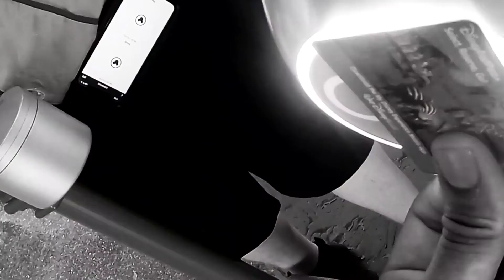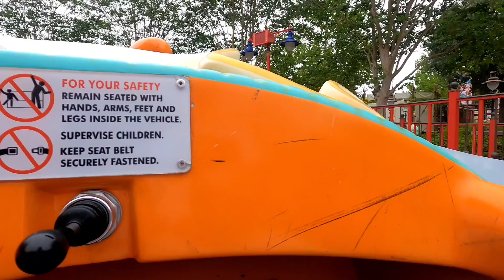Our Disney Experience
family vacation to Magic Kingdom.  Our 1st time to Disney land and definitely won't be the last.